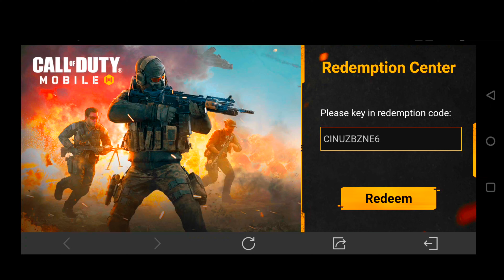*NEW* Codm Redeem Code Legendary S36 Phobos